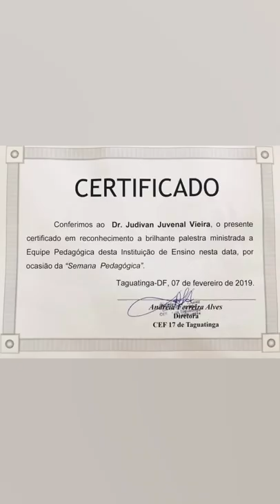Ph.D., Judivan Vieira profere palestra a professores em Semana Pedagógica, em escolas públicas do DF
Desde 2017, o Professor Ph.D., Judivan Vieira profere palestras voluntárias em Semanas Pedagógicas (Professores e Orientadores Educacionais) em escolas públicas do Distrito Federal. Compartilhar experiências com uma classe tão nobre quanto é a dos professores, orientadores, supervisores, diretores e demais que fazem da escola um microcosmo de nossa sociedade é uma das atividades às quais o Professor Judivan dedica parte de seu tempo.

Judivan Vieira é autor de vários livros em Ciências Sociais e em 2023 lançará seu livro sobre a História da Educação e do Ensino, uma pesquisa que remonta desde 3000 a.C., no  Egito antigo, aos nossos dias. As pesquisas bibliográficas e presenciais no Egito, Grécia e outros países seguem sendo feitas há 3 anos.